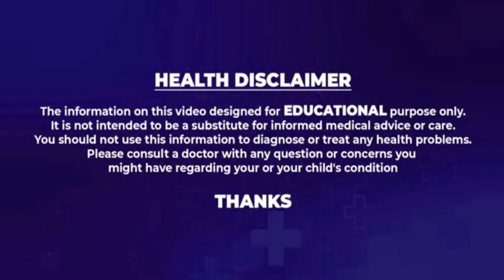kidney Failure symptoms | కిడ్నీ ఫెయిల్యూర్ కళ్లపై ప్రభావం చూపుతుందా..? | Health Tips